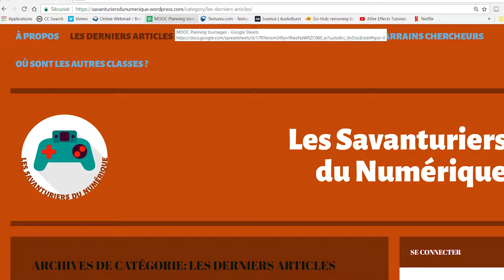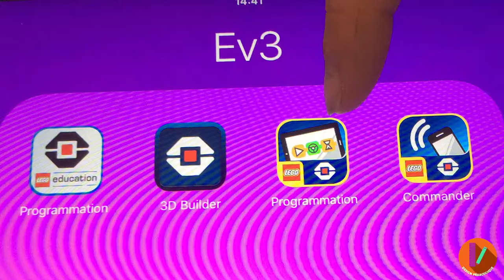MOOC - Conversion numérique - Communiquer, publier JL-12/13